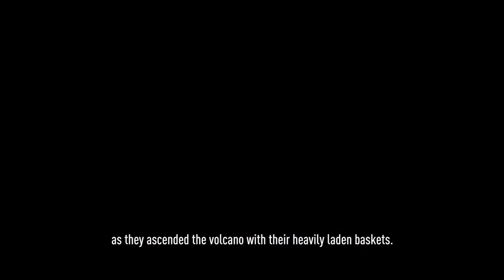Primeiras Imagens das Mirrorless Panasonic S1 e S1R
A Panasonic promete entrar na briga pelo espaço nas vendas das câmeras Mirrorless Full Frame como um empresa com pretensões sérias de abocanhar parte do mercado que hoje esta sendo dividido por Sony, Nikon e Canon. As suas novas câmeras S1 e S1R já haviam sido anunciadas na Photokina - Alemanha no final de 2018, mas hoje a Panasonic divulgar mais. As primeiras imagens capturadas com as novas câmeras. Veja.